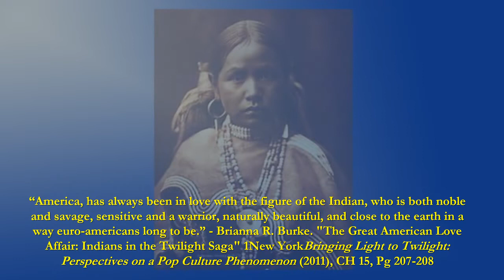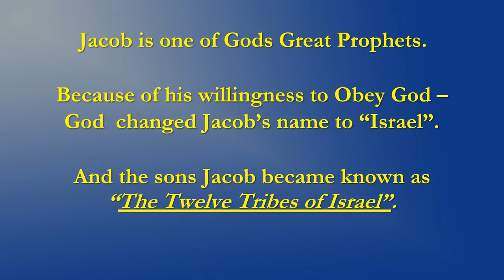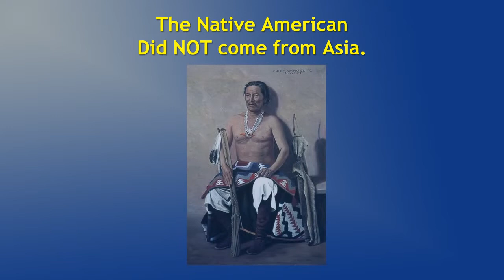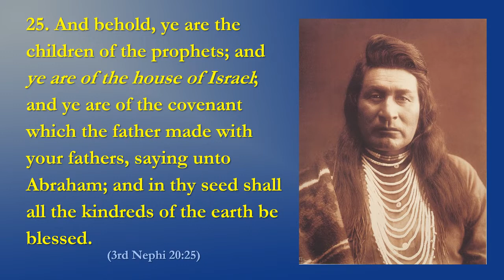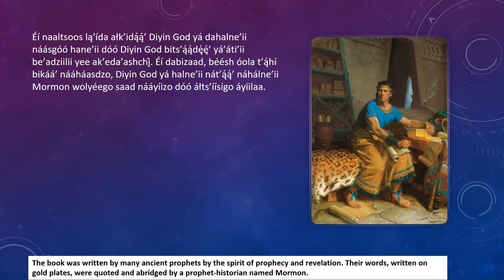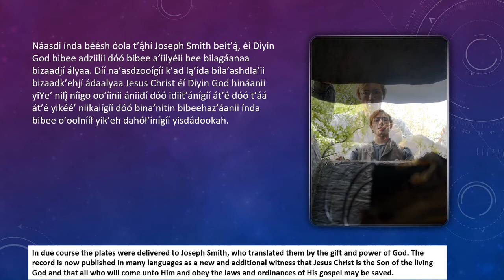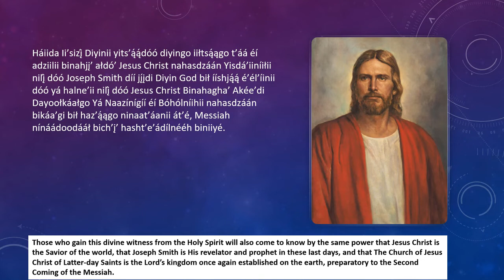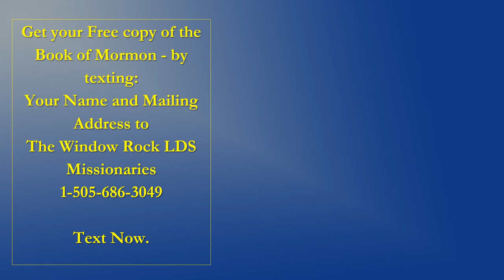Native Americans & The Holy Bible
Biblical Evidence of the origin of the Indigenous Native Americans.

Christian Sects through out the world will do all they can to lead away from learning this simple truth. This begs the question, WHY? What do they have to lose?